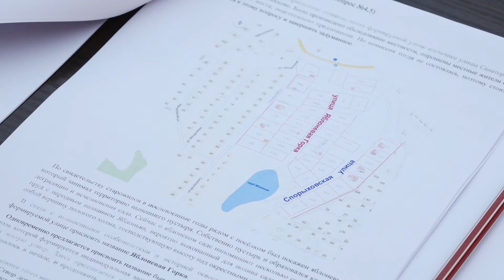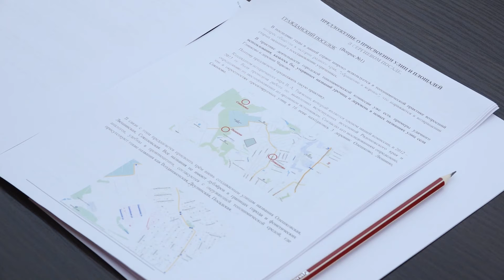Комиссия по топонимике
Совещание комиссии по присвоению наименований улицам, площадям и иным территориям Сергиево-Посадского района прошло этим утром в администрации.

Город развивается, появляются новые жилые кварталы, и возникает необходимость дать им имя. Это нужно и самим жителям, чтобы, регистрируя вновь построенный объект, получить адрес, и другим службам – чтобы понимать, куда ехать.